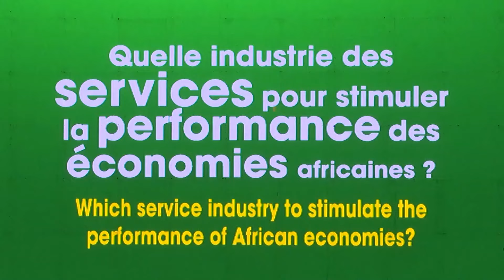Le Flash de 18 Heures de RTI 1 du 25 novembre 2024 par Marie Laure N'Goran